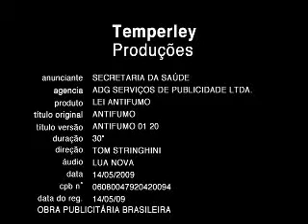São Paulo livre de fumo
Campanha do Governo de São Paulo sobre a lei de ambientes livres de fumo, com Drauzio Varella.